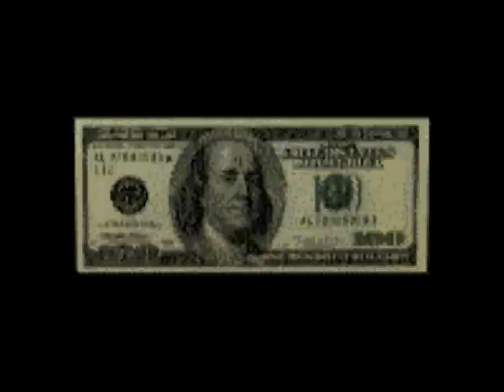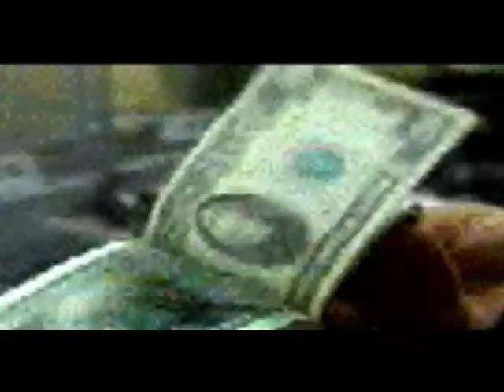Make it rain LEGGO ENT version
Kdeezy and Chanel #5